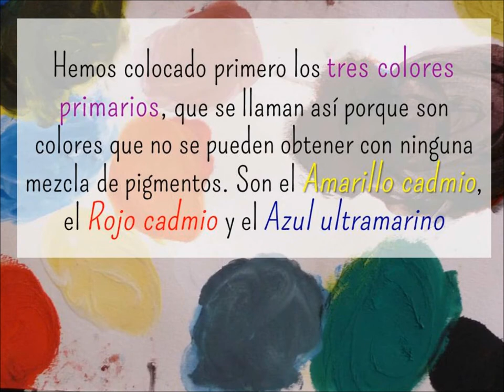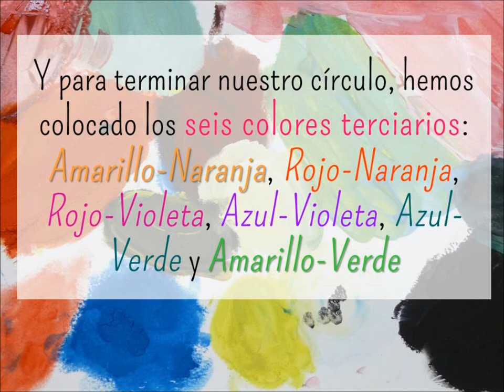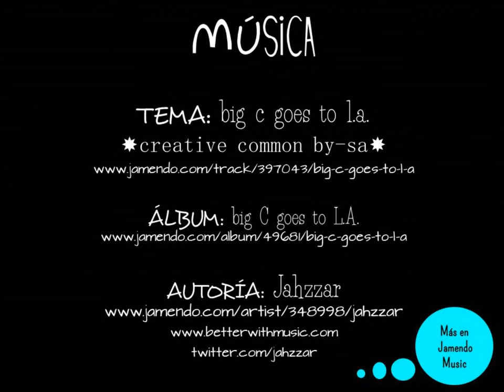CEIP A. de Castro. Plástica Andalucía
CEIP A. de Castro. Plástica